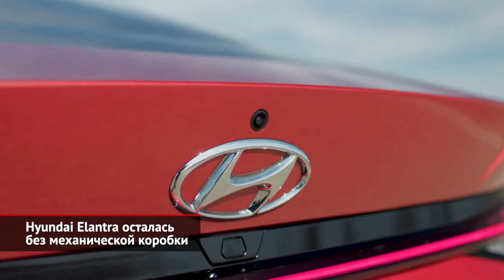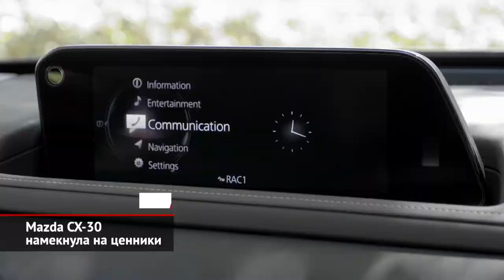Hyundai Elantra что нового. Mazda CX 30 цена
Hyundai Elantra